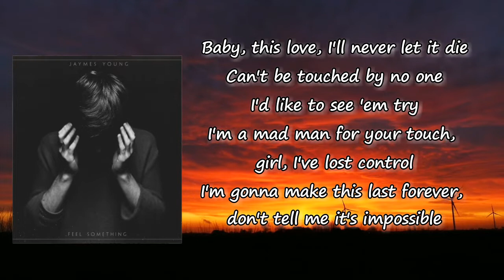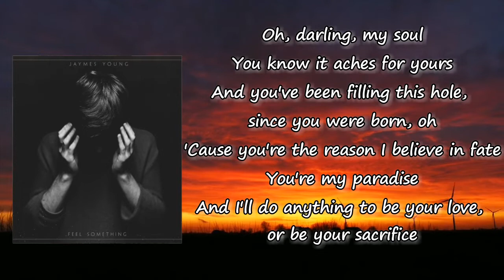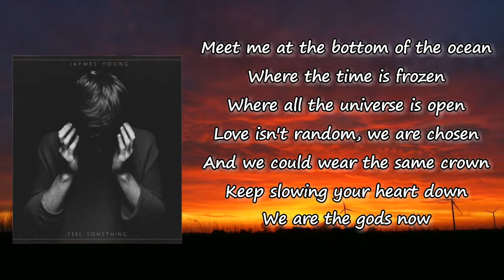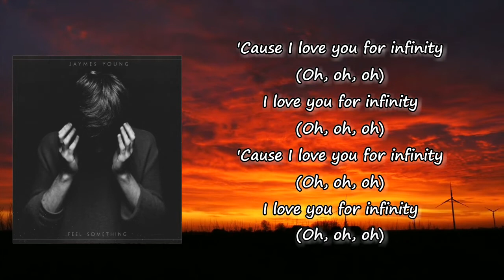Jaymes Young - Infinity Lyrics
Songs: infinity by Jaymes Young
Album

infinity Lyrics:

Oh, oh
Oh, oh, oh
Oh, oh